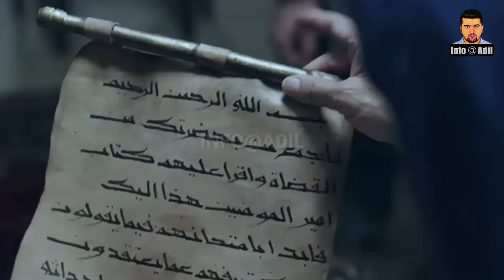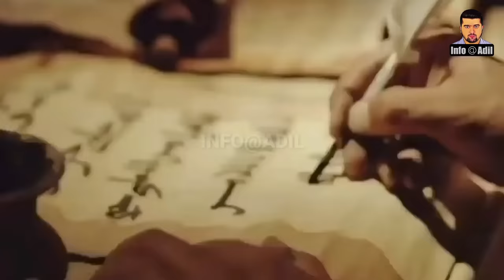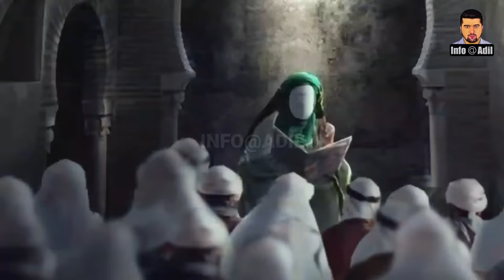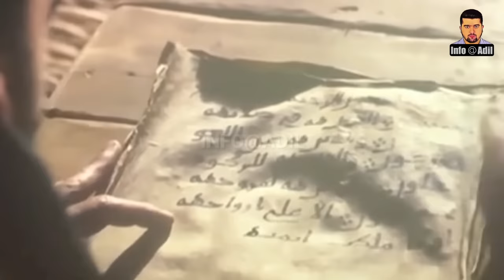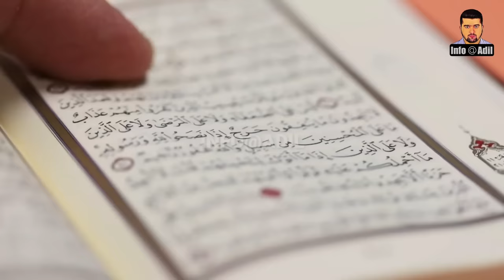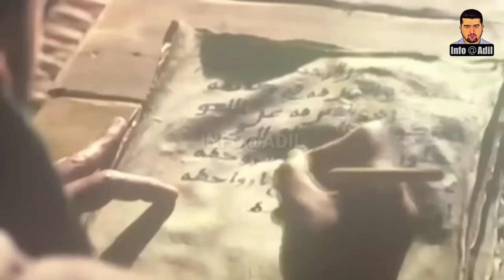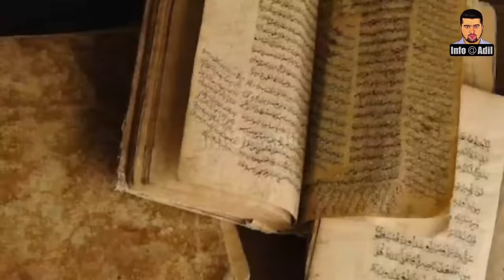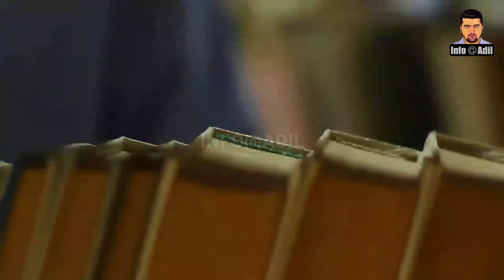Imam Abu Hanifah || A Complete Life Story || امام ابو حنیفہؒ || INFO at ADIL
Al-Numan bin Thabit, commonly known as Abu Hanifah or Abu Hanifa, is considered the founder of one of the four schools or rites of Islamic legal knowledge (fiqh) within the Sunni schools of law. He is also widely known as Al-Imam Al-Aẓam (The Great Imam) and Siraj Al-Aimma (The Lamp of the Imams).